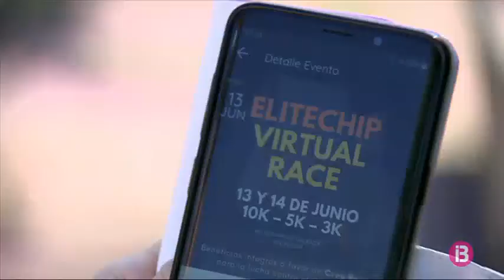Promouen a Menorca una cursa virtual solidària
Elitechip, empresa organitzadora de la majoria de curses a les illes, ha organitzat per aquest cap de setmana una cursa virtual amb finalitat benèfica. Els atletes correran des de casa, des d’on competiran per fer la millor marca. Els guanys seran destinats a Càritas.